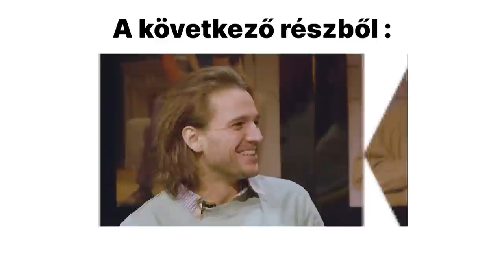Katona40 Tillával - Dankó István, Fullajtár Andrea, Pálmai Anna és Szacsvay László beszélgetése